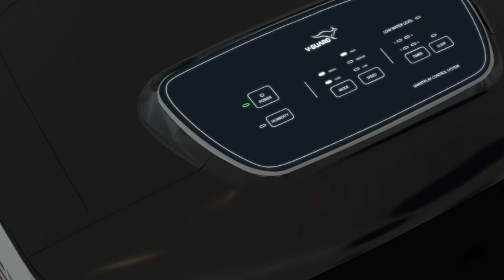Vijaykumar Gavit | Narendra Modi यांच्या योजना पोहचवायला आम्ही कमी पडलो - विजय कुमार गावित